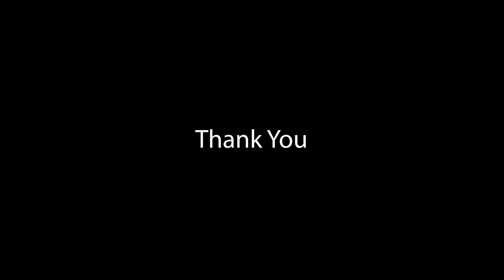Arabic Professor Dr. Kevin Blankinship: Arabic Dialects, Poetry, and Tips for Learners!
On January 8 2021 I had the privilege of chatting with renowned Arabic professor Kevin Blankinship. In this episode we talk Arabic tattoos, Arabic poetry, المتنبي, Rumi, challenges of learning Arabic, saying الله, tips for Arabic learners, traveling in the Middle East, Moroccan dialect...and more!

Useful Links:

My Ring Light
My fitbit
cam: Canon
mic: Rode
for Zoom: Blue Yeti

American slang extended

FAQ:
1. Where do you live?
Houston currently, but I was based in Dubai for 7 years.
2. Are you Arab?
No, I have no Arab roots.  I learned Arabic "from scratch" in Dubai.
3. What dialect do you speak?
Mostly Saudi/Hijazi...but sometimes more of a "white Arabic"--meaning, a more universally understood version of Arabic with elements from multiple dialects.
4.Where are you from?
I grew up in Virginia.
5. Religion?